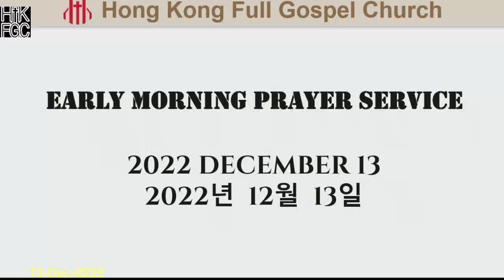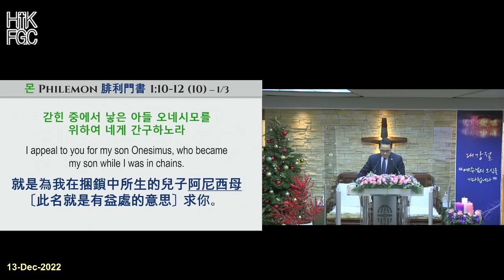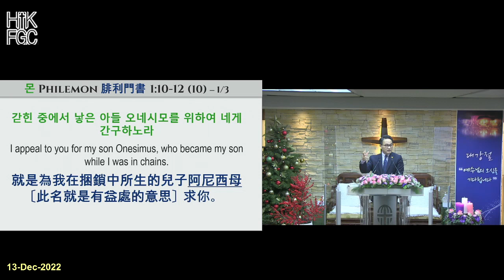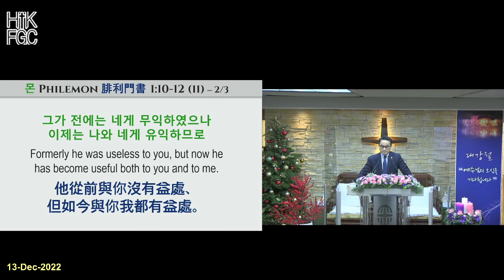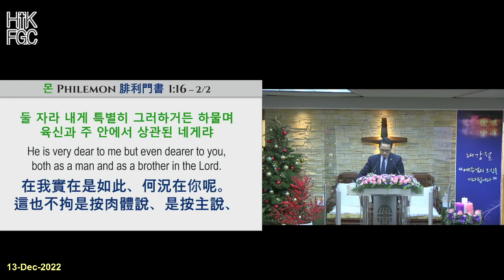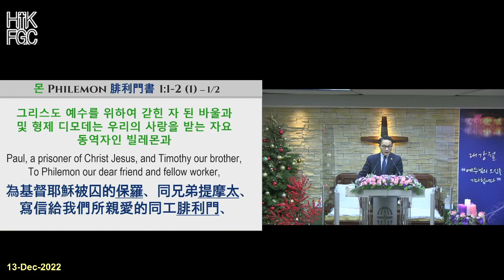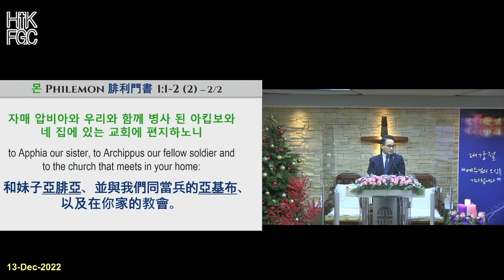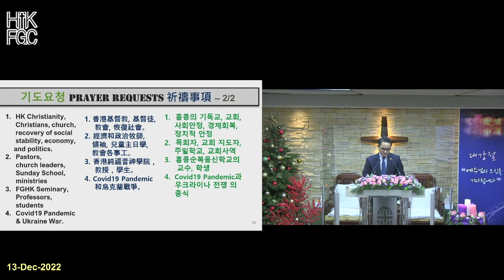221213 홍콩순복음교회 새벽예배 Hong Kong Full Gospel Church Morning Prayer Service